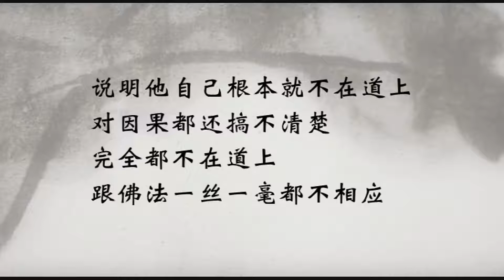最愚痴的嫉妒